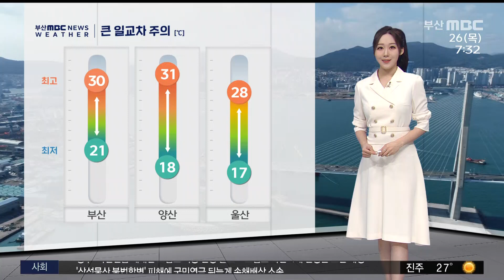오늘 맑고 낮엔 더워...다음 주 중반 기온↓(2024-09-26,목/뉴스투데이/부산MBC)